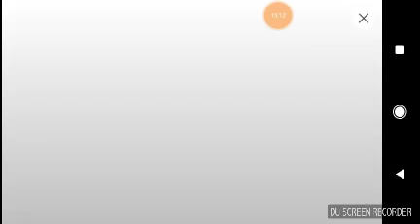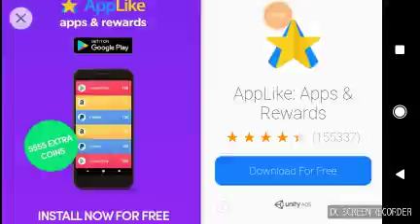THE HARDEST SURVIVAL GAME I HAVE EVER PLAYED!( (Sandbox Survival 3D) Other Games